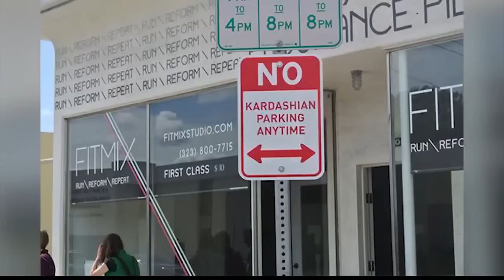'No Trump Anytime' signs popping up all over LA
They certainly look like traffic signs, and they are certainly attached to official City of LA signs like Turn Only and Wrong Way. It’s the latest installation of the British born, LA based street artist: Plastic Jesus.  “No Trump Anytime” signs have gone up on Hollywood near the Chinese Theatre, on Melrose and Wilshire in Hollywood, and if you want to see them in person, you better hurry because LA’s Department of Transportation will be taking them down soon – they are not legally binding, let alone legal!